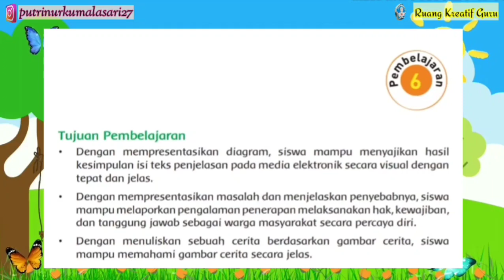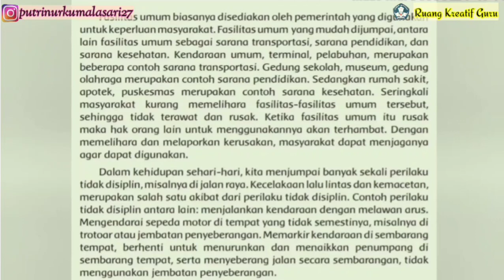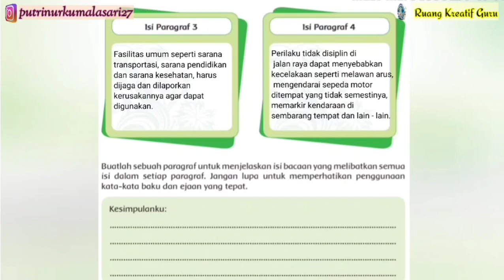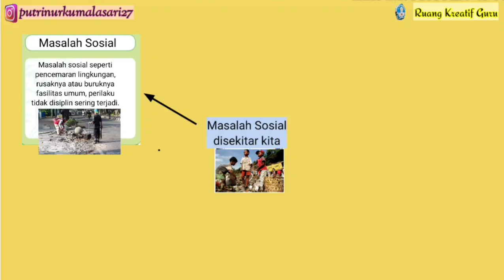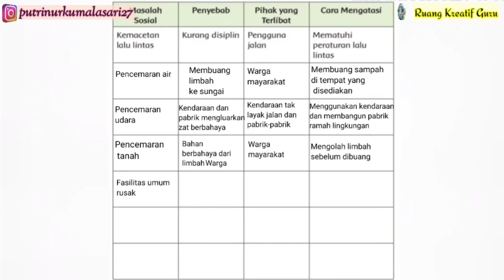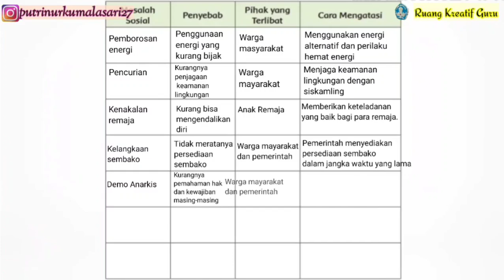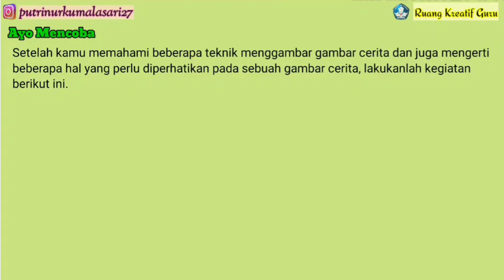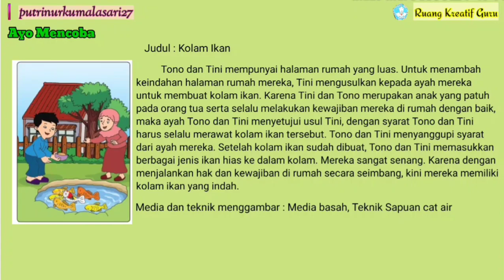TEMA 6 SUBTEMA 3 PEMBELAJARAN 6 KELAS 5 SD